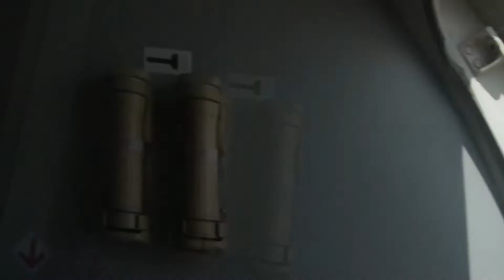Zk & Crac Mc Asi Lo Hacemos Cap 3 Cruzando El Desierto Part 2